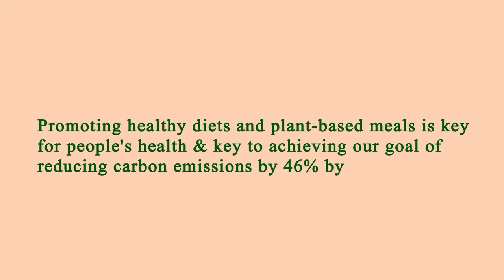Near Restaurant Me Los Angeles 90007 CA, Los Angeles County, California, United States